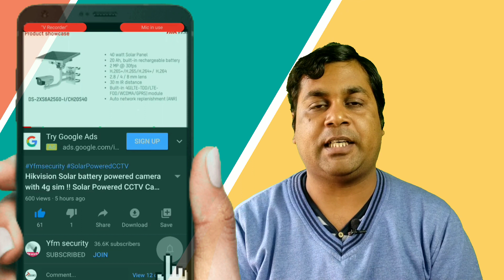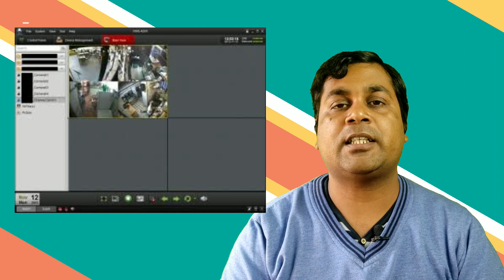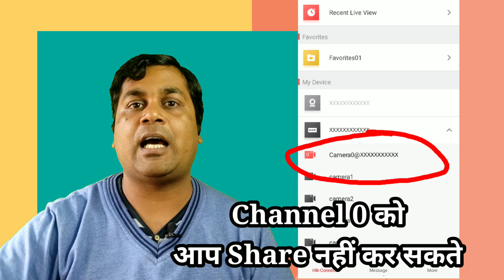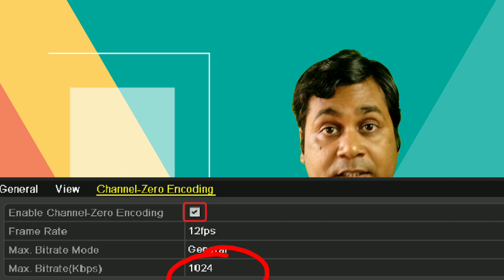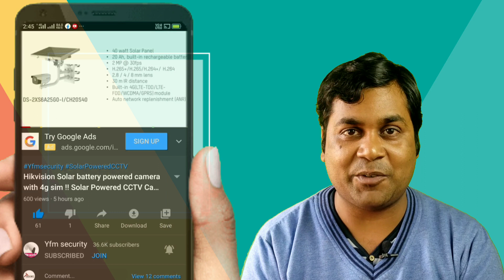what is channel 0 settings in CCTV industries & their Use in Hindi !! Channel 0 settings in NVR !!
Hikvision
Hikvision color night vision camera

5mp 8 camera setup

5mp 4ch setup

2mp 6 camera setup

2mp 4 camera setup

4g SIM supported LTE Router
Jk vision